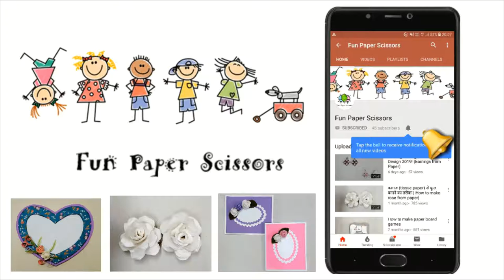How To Decorate Diyas at home- 2 Easy Ideas